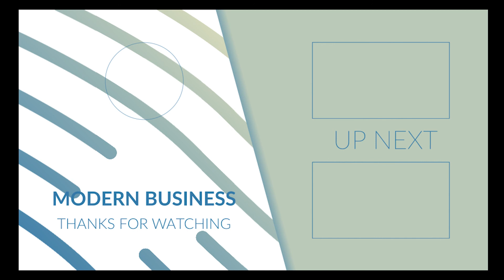What is Global Expansion? Your International Expansion Strategy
What is global expansion and what are the advantages of globalisation?
Create you international expansion strategy and grow your business internationally!

Leverage the effect of globalisation and prepare your business for growth.

Expanding into the international market can be a significant boon for all of the tech companies but why then, so many companies get it wrong?
If you are wondering if your business is ready to expand internationally and you don’t have a clue how to build your expansion strategy I am here to help.